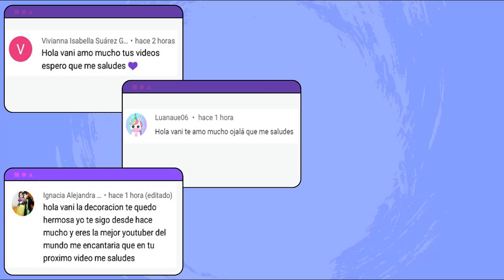DECORACION INSPIRADA EN LOS NUEVOS REGALOS DE H Y M DE TOCA LIFE WORLD !! - VANI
En esta ocasion tenemos decoracion inspirada en los nuevos regalos de H & M de TOCA LIFE WORLD. Recuerden a todos suscribirse al canal, activar la campanita, dejar su valioso like y como siempre recomendar el canal a sus familiares y amigas para que nuestra familia cada vez sea mas grande. Vani ❤
A los interesados: dejen comentarios sobre videos de TOCA BOCA que les gustaría ver.// To those interested: leave comments on TOCA BOCA videos that you would like to see.

★ Videos recomendados !★